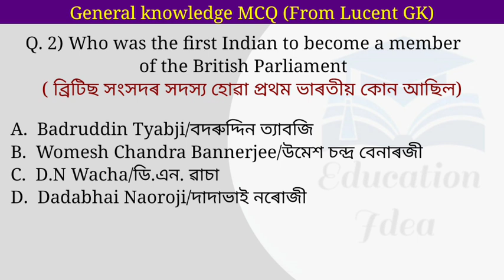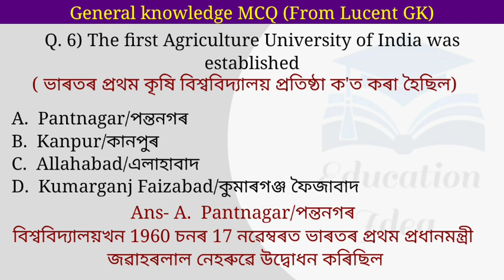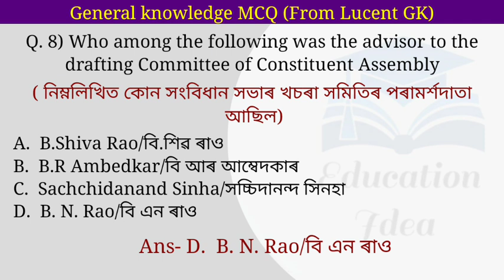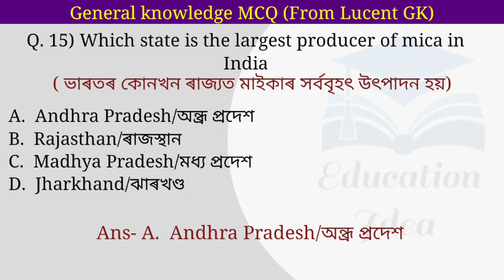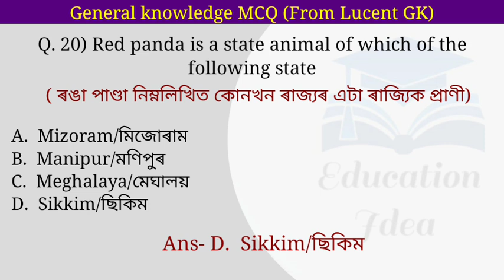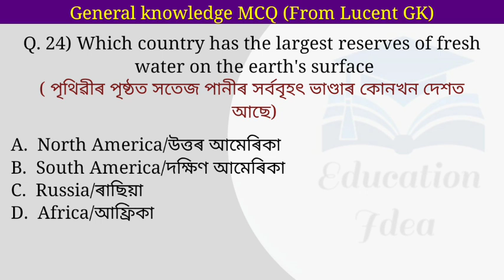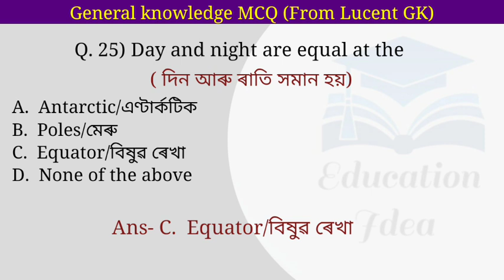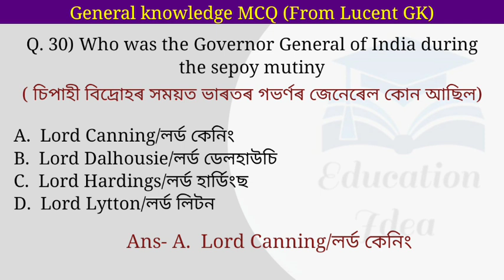Lucent GK Questions|| Top 500 MCQ For 22765 Vacancies and DME|| Part 14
Lucent GK Questions|| Top 500 MCQ For 22765 Vacancies and DME || Lucent GK Questions|| Part 14@educationidea
Lucent GK Questions For Assam Government Exam
Lucent GK Questions For DME grade III
Lucent GK Questions For DME grade IV
Lucent GK Questions For Assam Competitive Exams
Lucent GK Questions in Assamese
Lucent GK Questions in English
Lucent GK MCQ
Lucent GK Top 500 MCQs
Lucent GK For New Assam Government Job Alert
Lucent GK Top Questions